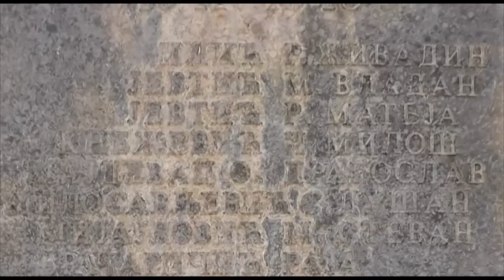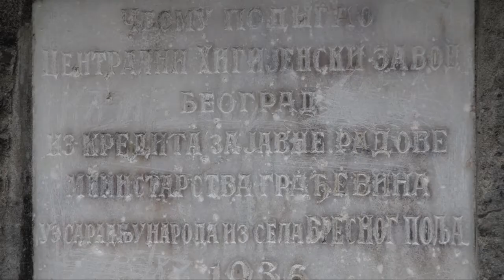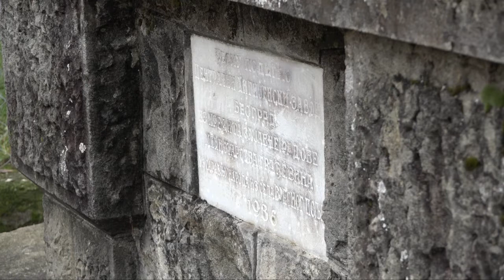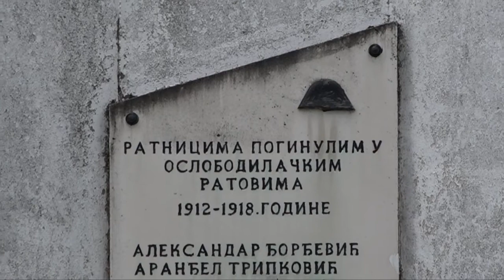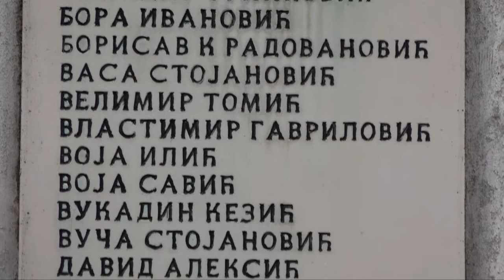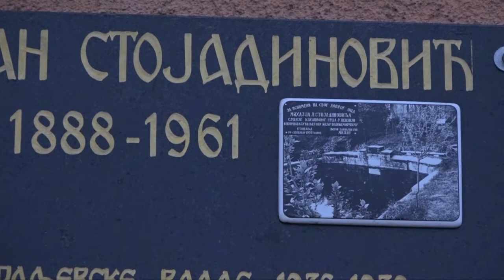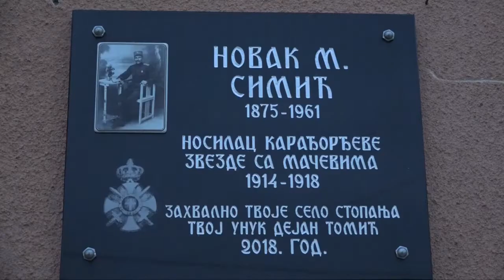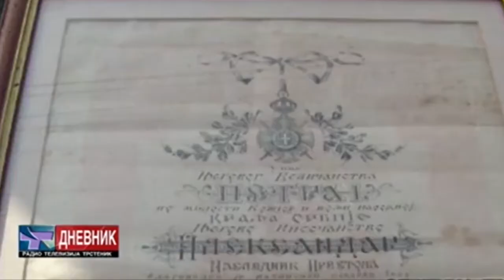SPOMENICI U TRSTENIKU I OKOLINI DEVETA EMISIJA